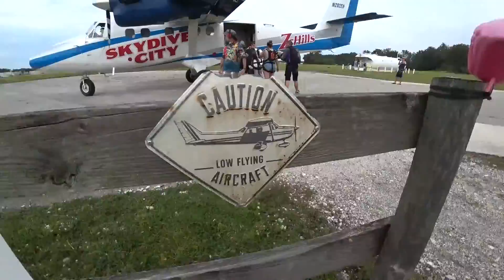Kathleen Smith 11 15 2022